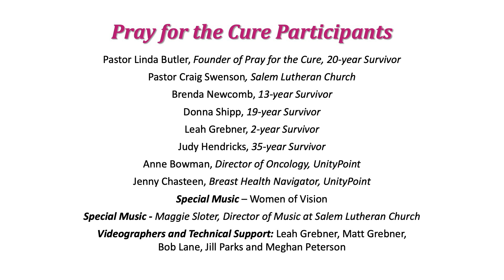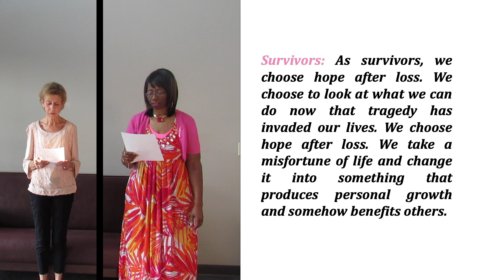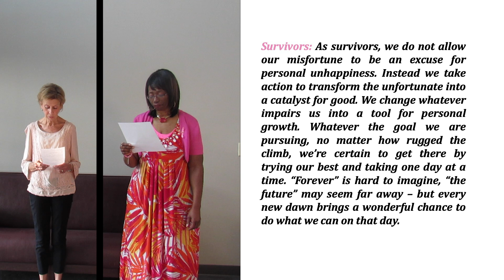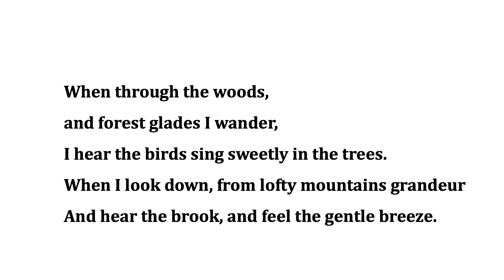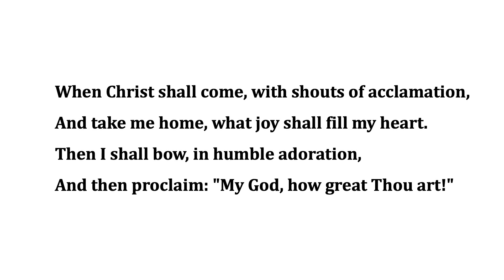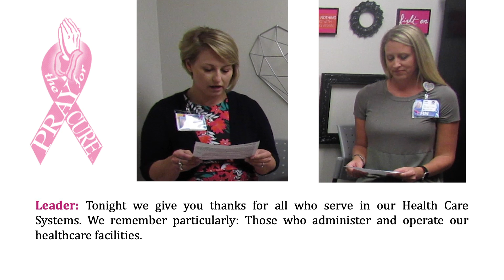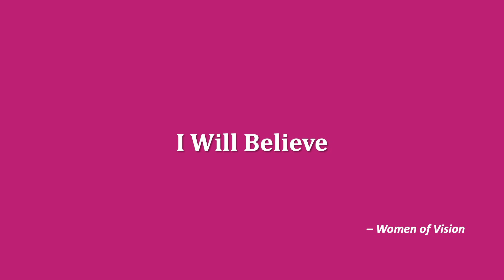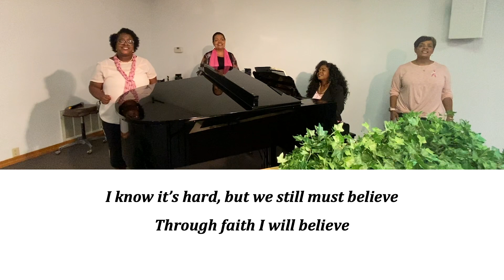Peoria Pray for the Cure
17th Annual Pray for the Cure Hosted by Salem Lutheran Church in Peoria, Illinois.

Join us for this ecumenical prayer service enhancing the breast cancer survivor’s spiritual well-being in healing and recovery through special music, reflections and prayer from survivors, and observations and encouragement for survivors from other special guests.